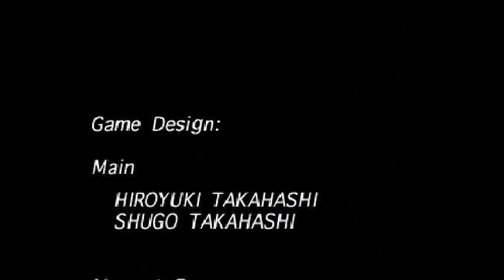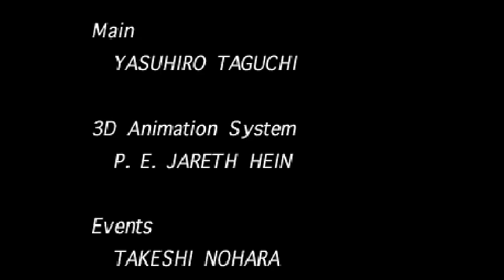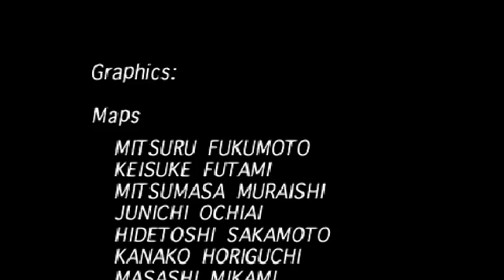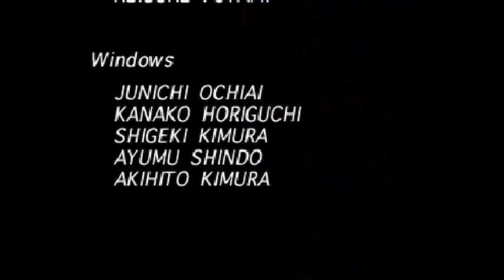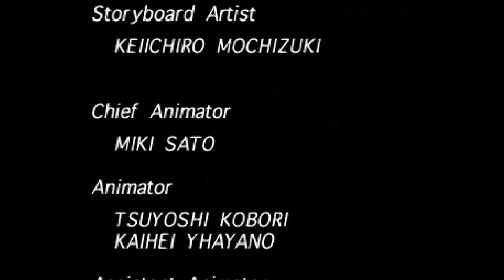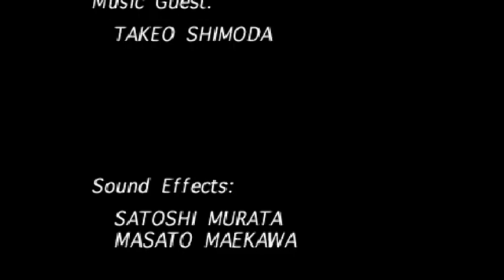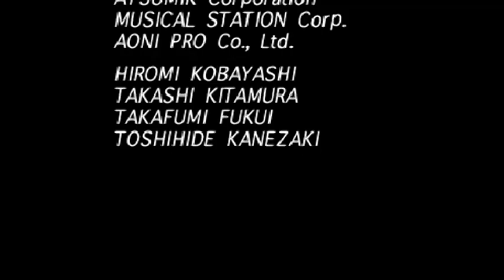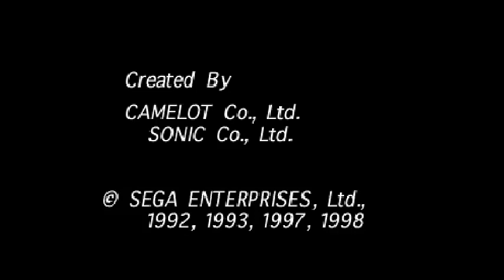Let's play Shining Force 3 sc2 - ep29c: I'll just call you emperor Dick for short (FINALE)